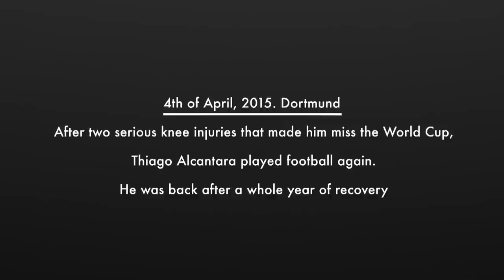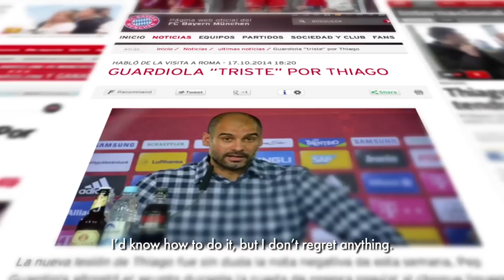Episode 1 "371". Thiago Alcantara recovery documentary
Thiago Alcantara, tras 371 volvió a jugar al fútbol. Lo hizo el 4 de Abril de 2015 en Dortmund. Más un año recuperándose. Y con una cámara a su lado. Te presentamos el documental "371". Cuatro capítulos con imágenes exclusivas e inéditas. Y aquí el primero